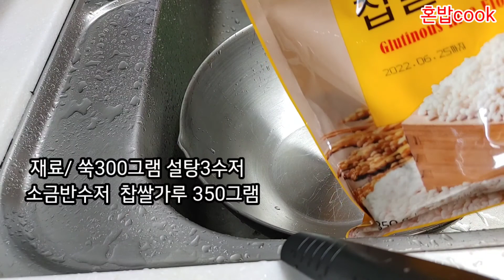제철음식 쑥 버무림 초간단 전통 음식 쑥떡 건강식 쑥이 몸에 너무 좋아요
맛있게 봄만되면 매번 쑥케다가 여러 번 해먹내요
초간단 으로 간편하게 해먹을수 있고 쑥이 좋다는 것은 누구나 알고있어 건강식으로 자주 해먹게 되네요
친구랑 산에서 쑥을 캐왔어요!!

사랑주심 감사합니다
좋아요 구독 은 저에게 큰힘이 되요 눌러주시면 감사합니다
건강하세요